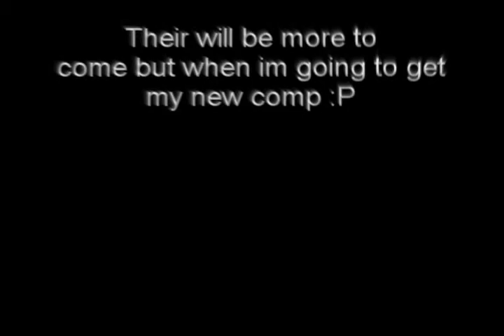DeNsiTY Montage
voici un petit montage que j'ai fais en une journée mais avec mon ordi de 238mo de ram :P alors sétais plut^t dure